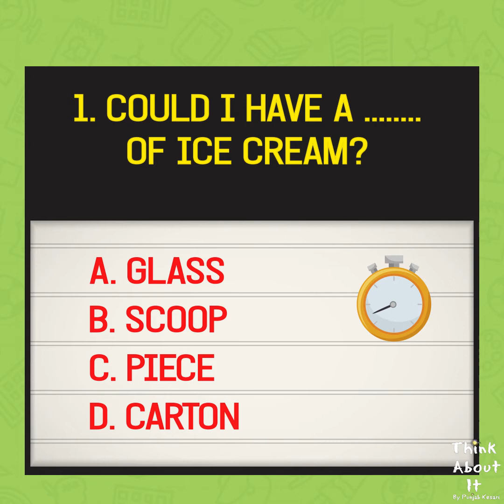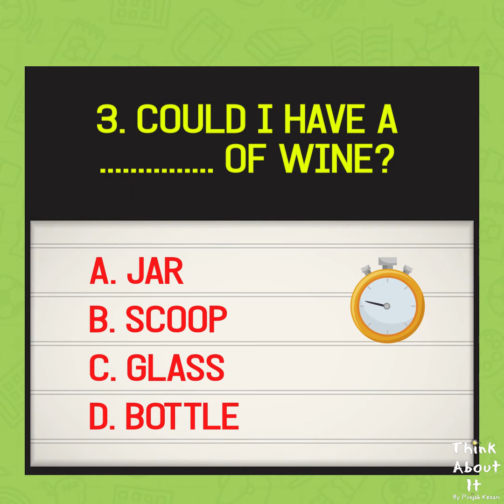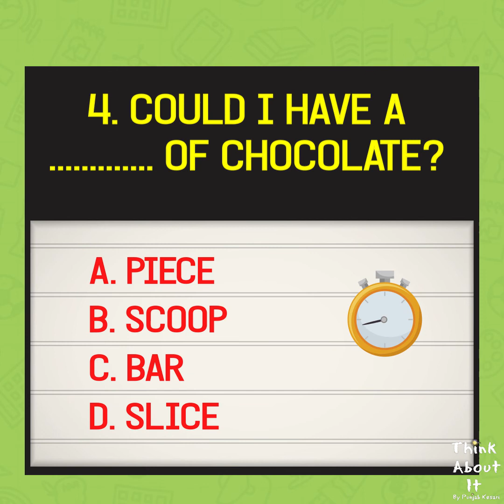Test Your Grammar Skills